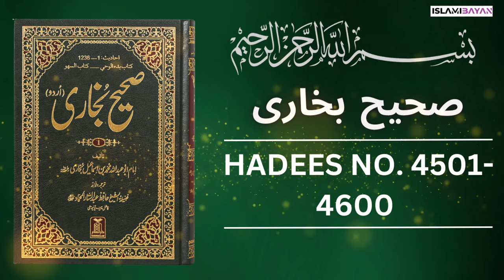Sahih Bukhari Hadees No 4500 To 4600 | Hadees in Urdu